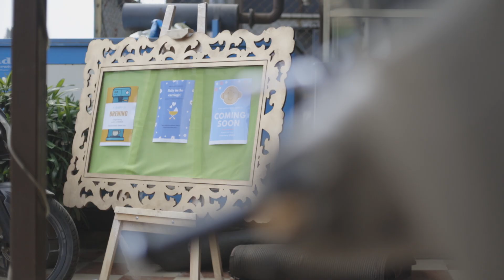Barbie paapa Amma's seemantham.|Barbie paapa's vlogs|Adipoli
song credits
Music and Directed by Siddhukumar
Lyrics : Vignesh Ramakrishna
Singers : Vineeth Sreenivasan & Sivaangi K
Cinematography : Om prakash
Editor : Tamil Kumaran
Choreographer : Sherif
Art : Prem Krishna
Costumes : Nivetha Joseph ,Anusha Meenakshi
Make up and hair : Lakshmakeover
VFX : Magic post
Colorist : Madan
Poster : Bharanidharann
Creative Head : Magesh Rajendran
Executive Producer : BLU
Production Manager: Theni Tamil
Musician team
Programming  - AK Priyan, Vamsi Krishnan, JC Joe(shameshan's wave box)
Additional Programming  - Abishek AR, Lakhsmikanth
Mix & mastered by Abin Pushpakaran

Dubbing voices
Father- Sathosh kesavan
Kushee Ravi- Sreedevi abin

Listen to # Adipoli Track on your all Favourite Streaming Platforms